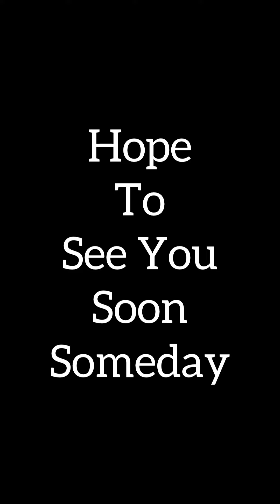🤔 REAL TALKS & THOUGHTS - LIFE STRUGGLES - VLOG# 37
Hi! I’m FAISAL DAKHIL BABYLON.

On my channel, you will find VLOGS of many categories. I would love to share my experiences with you.

ˍˍˍˍˍˍˍˍˍˍˍˍˍˍˍˍˍˍˍˍˍˍˍˍˍˍˍˍˍˍˍˍˍˍˍˍˍˍˍˍˍˍˍˍˍˍˍˍˍˍˍˍˍˍˍˍˍˍˍˍˍˍˍ

ˍˍˍˍˍˍˍˍˍˍˍˍˍˍˍˍˍˍˍˍˍˍˍˍˍˍˍˍˍˍˍˍˍˍˍˍˍˍˍˍˍˍˍˍˍˍˍˍˍˍˍˍˍˍˍˍˍˍˍˍˍˍˍ

PEACE EVERYONE